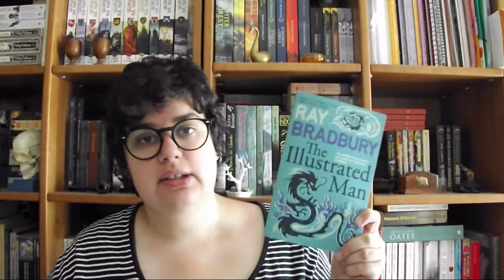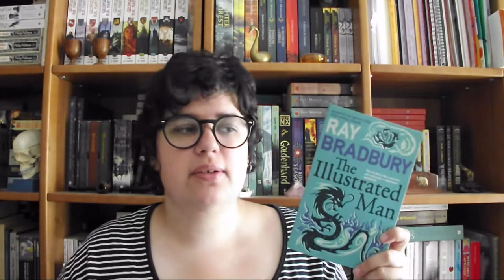Book Haul | Setembro 2017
Durante as minhas mini-férias não resisti a comprar estes três livros. Já leram algum deles?

📚 Livros mencionados!
-- The Illustrated Man de Ray Bradbury
- The Left Hand of Darkness de Ursula K. Le Guin
- Trigger Warnings - Short Fictions and disturbances de Neil Gaiman